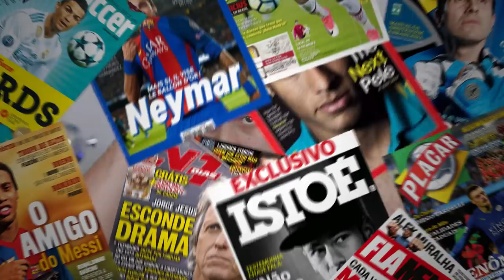ESSES SÃO OS CLUBES MAIS VALIOSOS DA AMÉRICA E DO MUNDO!